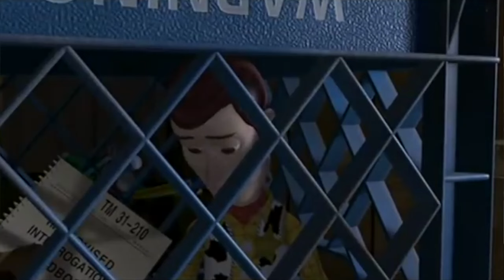Finding Toaster Part 19 - Goodbye Princess/Toaster and Unikitty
Cast appearance:
Woody (Toy Story) as Marlin
Jessie (Toy Story 2) as Coral
Clover Monster (Cloverfield) as Barracuda
Toaster (The Brave Little Toaster) as Nemo
Various Characters as Fish People
The Man with The Yellow Hat/Ted (Curious George) as Bob (Sheldon's Dad)
Patrick Star (Spongebob SquarePants/The Patrick Star Show) as Ted (Pearl's Dad)
Roddy St. James (Flushed Away) as Bill (Tad's Dad)
George (Curious George) as Sheldon
Squidina (The Patrick Star Show) as Pearl
Rubble (Paw Patrol) as Tad
Shrek (Shrek) as Mr. Ray
Princess Unikitty (The Lego Movie/Unikitty!) as Dory
Vincent (Over The Hedge) as Bruce
Elliot (Open Season) as Anchor
Professor Marmalade (The Bad Guys) as Chum
Woody (BFDI) as The Worried Fish
Sulley (Monsters, Inc) as Phillip Sherman
Petrie (The Land Before Time) as Bubbles
Toodles (Mickey Mouse Clubhouse) as Peach
Yoshi (Super Mario World) as Gurgle
Boog (Open Season) as Bloat
Tasha (The Backyardigans) as Deb
Guido (Cars) as Jacques
Tiff (Kirby: Right Back at Ya!) as Flo
Thomas (Thomas and Friends) as Nigel
Shifu (Kung Fu Panda) as Gill
Dragon (Shrek) as the Anglerfish
Pikachu and Other Pokemon (Pokemon/Detective Pikachu) (W/Q*Bert (Pixels)) as the Moonfish
Fossas (Madagascar) as the Jellyfish (Sharing with J.B. Eagle)
Mumble (Happy Feet) as Crush (Sharing with J.B. Eagle)
Penguins (Happy Feet) as Sea Turtles (Sharing with J.B. Eagle)
Erik (Happy Feet Two) as Squirt (Sharing with J.B. Eagle)
The Dodos (Jelly Jamm) as the Seagulls
The Whale (Jonah: A VeggieTales Movie) as The Whale
Boo (Monsters, Inc) as Darla Sherman
Percy (Thomas and Friends) as Jerald
Dash (The Incredibles) as Boy in The Waiting Room
Lifty and Shifty (Happy Tree Friends) as The Crabs